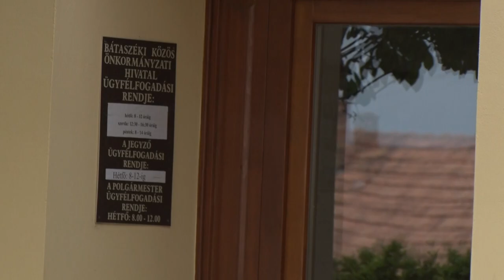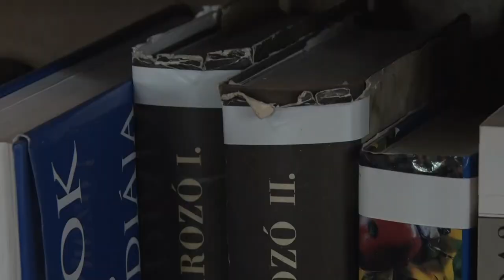Lemondanak a tiszteletdíjukról a képviselők Bátaszéken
Változik a könyvtár, az óvoda és a közös önkormányzati hivatal nyitvatartása, lesz városi karácsonyfa, a képviselők lemondtak hátralevő tiszteletdíjukról. Többek között ilyen döntések születtek a legutóbbi képviselő-testületi ülésen Bátaszéken.